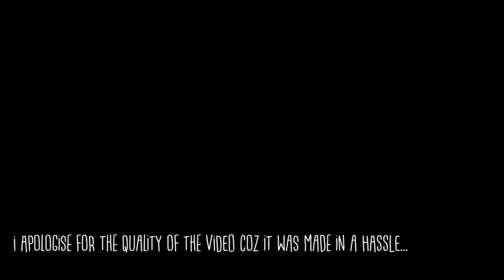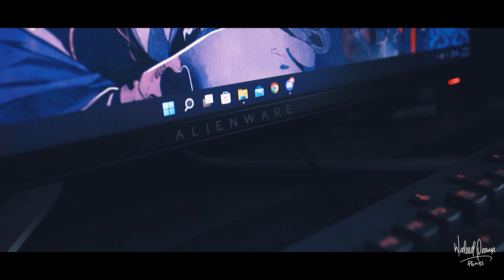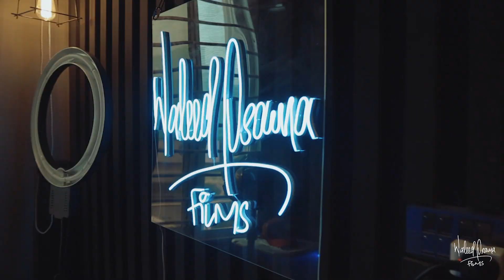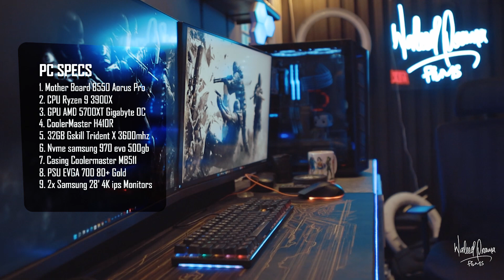MY STUDIO/SETUP TOUR 2022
Waleed Osama Films
it took 4 months to complete everything in this room and still there is alot to do...From paint to wall decor to cable management. It's still evolving and you guys will know all about it. For now Enjoy the video. Alot more is coming.

PC SETUP 1
Monitor: 2x Samsung 28' 4K IPS
Motherboard: B550 Auros Pro
CPU: Ryzen 9 3900X
GPU: AMD 5700XT Gigabyte OC
Cooler: Coolermaster H410r
Ram: 32GB Gskill Trident Z 3600mhz
NVME: Samsung 970 Evo 500GB
Casing: Coolermaster MB511
PSU: EVGA 700 80+ Gold

PC SETUP 2
Monitor: Alienware 2521HF 240hz 25' White
Motherboard: Asus RogStrix X570 E-Gaming
CPU: Ryzen 9 5900X
GPU: AMD 6800XT MSI Gaming x trio
Cooler: DeepCool AS500 Plus
Casing: Corsair 275r Airflow
PSU: Corsair RM750 80+ Gold

GAMING CONSOLE
PlayStation 5  Disk Edition